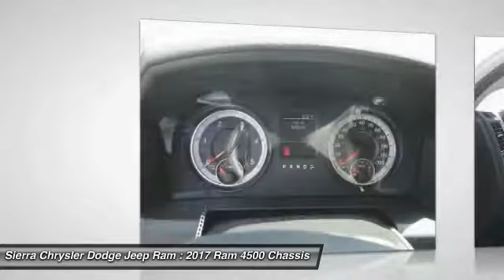2017 Ram 4500 Chassis Cab SIERRA CHRYSLER DODGE JEEP RAM: MONROVIA, DUARTE, AZUSA, GLENDORA, ARCADIA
2017 Ram 4500 Chassis Cab TRADESMAN 4X2 CREW CAB 84 CA 197.4 WB

SIERRA CHRYSLER DODGE JEEP RAM PROUDLY SERVING MONROVIA, DUARTE, AZUSA, GLENDORA, ARCADIA, AND SURROUNDING SOUTHERN CALIFORNIA LOCATIONS. THIS WHITE 2017 Ram 4500 CHASSIS CAB IS EQUIPPED WITH A 6.7L 6-Cylinder Diesel Turbocharged, AUTOMATIC TRANSMISSION, AND RECEIVES AN ESTIMATED . OR VISIT US AT 1305 S MOUNTAIN AVE MONROVIA, CA 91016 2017 Ram 4500 CHASSIS CAB TRADESMAN 4X2 CREW CAB 84 CA 197.4 WB Stock #: R1255T | VIN: 3C7WRKFL2HG551909 | 2017 Ram 4500 Chassis Cab Tradesman 4x2 Crew Cab 84 CA 197.4 WB Sierra Chrysler Dodge Jeep Ram